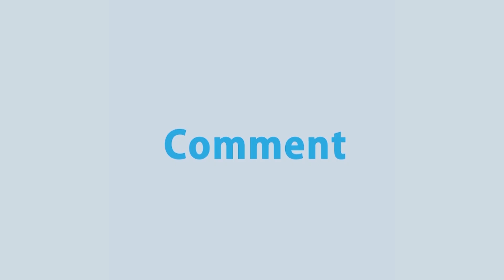করোনায় আক্রান্ত হয়ে মারা গেছেন সিরাজগঞ্জ-৬ শাহজাদপুর আসনের সংসদ সদস্য হাসিবুর রহমান স্বপন | Rtv News